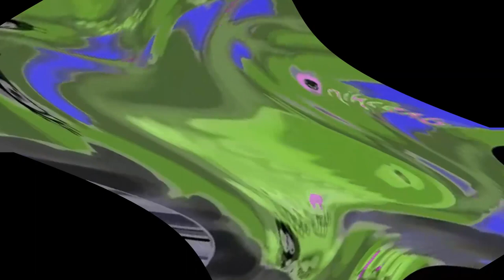Заставка Рекламы Пиксель TV Украина,2012 н в Center Effects+Upside Down Effects